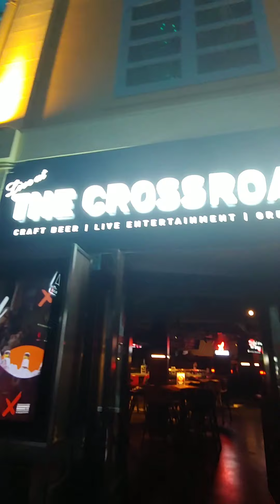싱가포르 클락키 술집거리 Singapore clarke Quay hot places